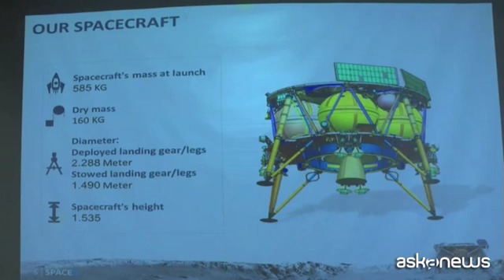Israele, un'impresa privata lancia una missione spaziale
Tel Aviv (askanews) - Israele alla conquista dello spazio. L'azienda privata SpaceIL ha annunciato il progetto di lancio di un veicolo spaziale isaraeliano verso la Luna. Secondo il programma, la navicella, che pesa 585 chili e non prevede ospiti a bordo, dovrebbe raggiungere il suolo del satellite della Terra il 13 febbraio del 2019.
Sarà lanciato in orbita attraverso un razzo della società SpaceX. Il mezzo spaziale avrà la missione di studiare le onde magnetiche lunari. Ma prima ancora, avrà come obiettivo, quello di fissare al suolo una bandiera israeliana.
Realizzato da tre giovani ingegneri, il progetto di SpaceIl è stato lanciato nel quadro di un concorso bandito da Google per incoraggiare le imprese del settore spaziale a organizzare missioni a basso costo sulla luna.
SpaceIl ha preso parte al progetto in collaborazione con Israel Aerospaces Industries, il più grande gruppo aeronautico pubblico israeliano.
"Stiamo lavorando al progetto da otto anni", ha spiegato il miliardario israeliano Morris Kahn, presidente e maggior finanziatore di SpaceIl.
"La missione costa circa 95 milioni di dollari", ha aggiunto Kahn che ha sottolineato come fino ad oggi solo "Stati Uniti, Cina e Russia" abbiano inviato mezzi spaziali sulla Luna. "SpaceIl mostrerà la strada al resto del mondo", ha concluso.